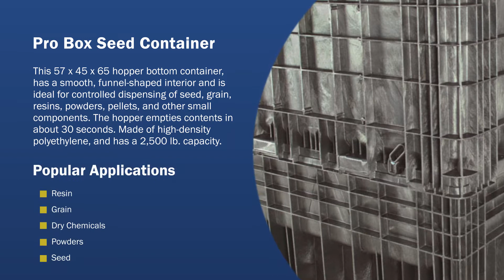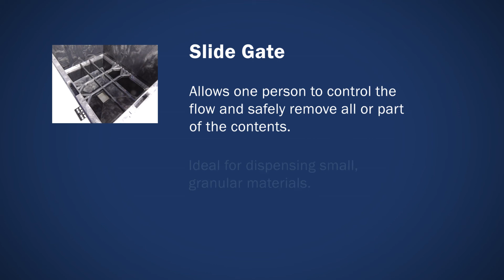Buckhorn Pro Box Bulk Seed Container 57 x 45 x 65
Buckhorn Hopper Bottom Pro Box Bulk Seed Container 57 x 45 x 65
Buckhorn BH574565-HB hopper bottom collapsible bulk container is the most efficient, versatile container available to transport and dispense seed, granular/pellet sized materials and small manufacturing components. The smooth, funnel-shaped interior has a 35˚ angle for efficient flow of contents and completes emptying in as quickly as 30 seconds. The Buckhorn BH574565-HB hopper bottom is made from high density polyethylene, these 2,500 lb capacity heavy-duty containers are built to provide years of service under the toughest conditions.

To learn more about bulk containers and the many types and sizes available from BulkContainerExpress: